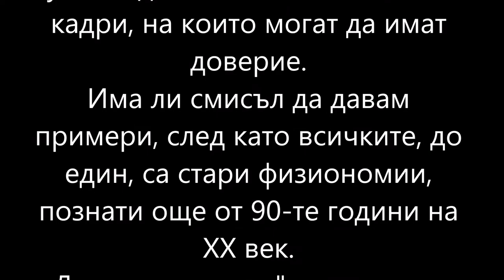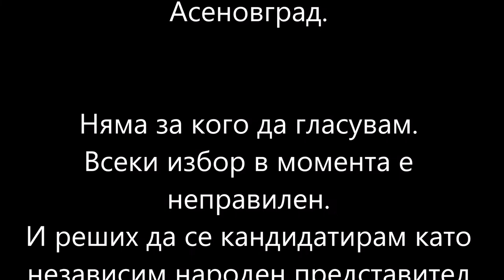ПЕТЪР НИЗАММОВ - СЪДЕБНА и ЗАКОНОДАТЕЛНА РЕФОРМА - № 37 В МИР 2 - БУРГАС НЕЗАВИСИМ ЗА НС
Благодарение на Вас истината няма да остане скрита и никой няма да избяга от нея!